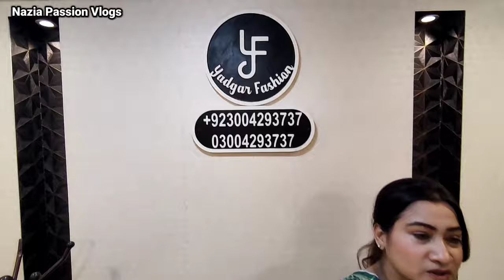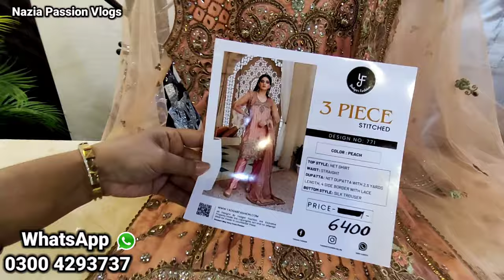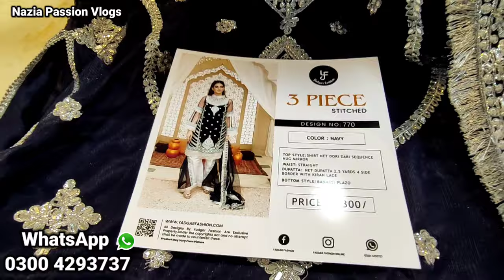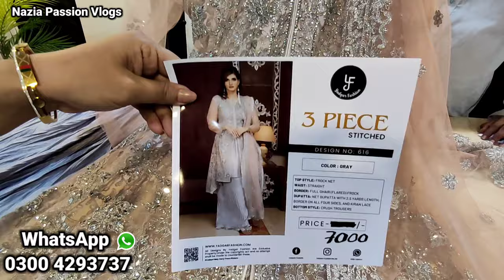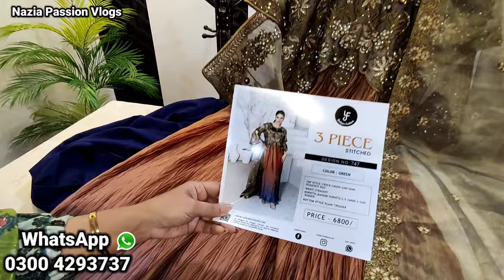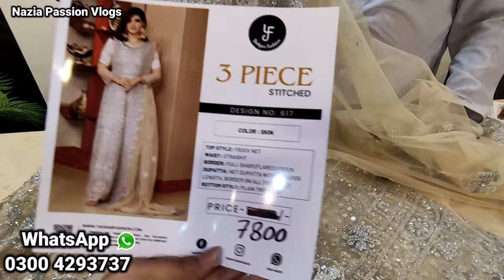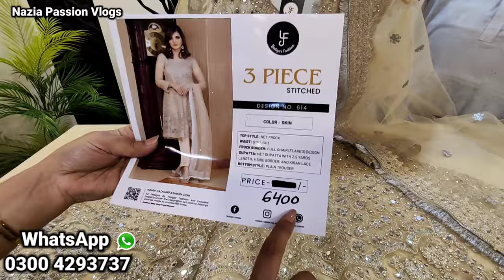💞*EID BUMPER SALE*💥 Elegant Luxury Outfits🛍️ Fancy Party wear dresses✨Factory Rate🔥Suit,Maxi,Gharara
💞EID BUMPER SALE 💥Elegant Luxury Outfits🛍️ Fancy Party wear dresses✨Factory Rate🔥Suit,Maxi, Gharara, peplum @Nazia Passion Vlogs

Address
Plot number B 93/33 metrovil sector no 1 site town near jamia masjid Ayesha Zia colony grave yard karachi

the channel @Nazia Passion Vlogs is not responsible for any such
matter.